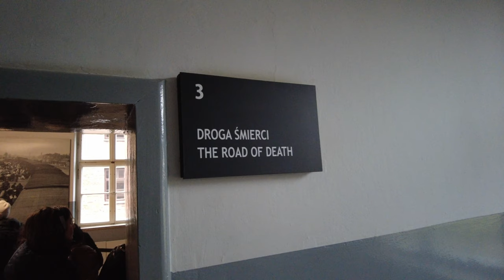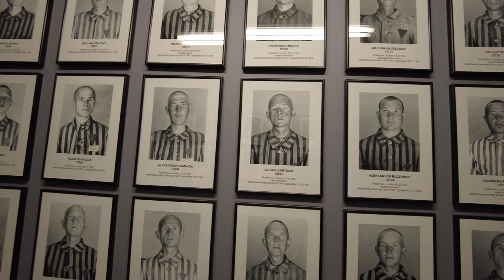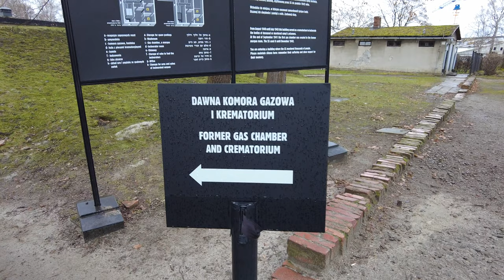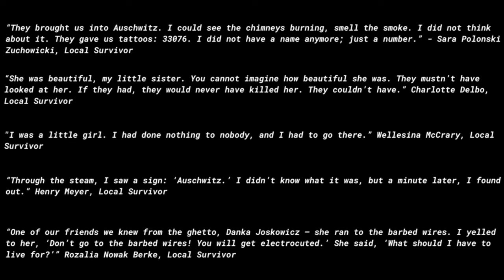INSIDE AUSCHWITZ | Full Camp Tour | WARNING: Upsetting Footage [4K]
A place you don't want to visit but should. Stepping into Auschwitz, walking the camps and seeing the gas chambers is something you will never forget. I have tried to capture the camps in a way in which it felt to be there in person.

"For evil to flourish, it only requires good men to do nothing."